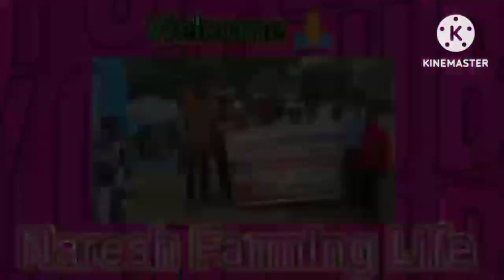23 जनवरी वार्षिक उत्सव प्रोग्राम डांस गीत कविता नृत्य स्कूल के बच्चों द्वारा व पुरस्कार मेहन्दडी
23 जनवरी वार्षिक उत्सव प्रोग्राम डांस गीत कविता नृत्य स्कूल के बच्चों द्वारा व पुरस्कार मेहन्दडी

23 जनवरी वार्षिक उत्सव प्रोग्राम पर डांस गीत कविताएं नृत्य स्कूल के बच्चों के द्वारा और बच्चो को पुरस्कार दिया गया है